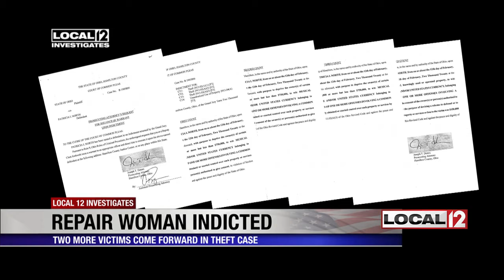More victims claiming theft come forward after indictment of Pat North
One day after the indictment of Pat North becomes public, two more customers report she stole musical instruments from them. We speak with the detective who investigated the case and the PI who interviewed Pat North last August. Hear where she claimed some of the missing instruments were located.